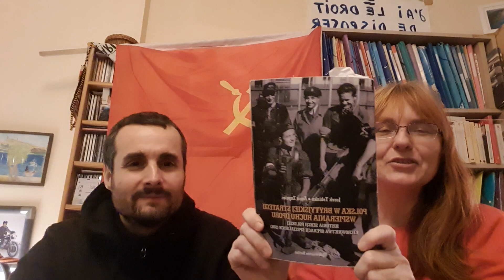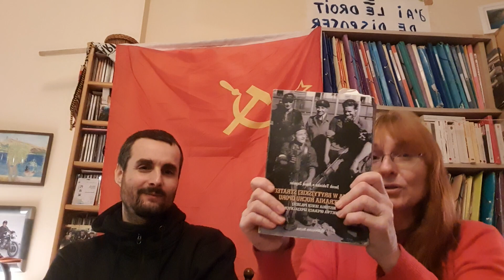Répression politique en Pologne